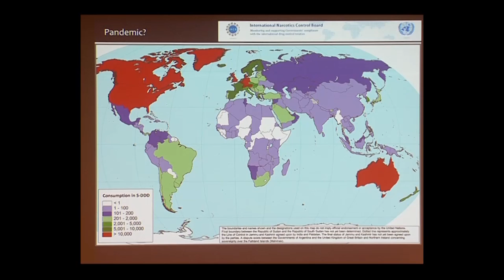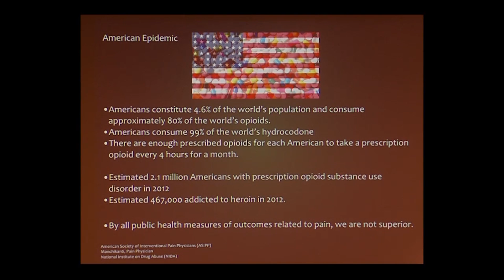Opioid Use: An American Epidemic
Ramana Naidu, MD, argues that Opioid abuse is not a pandemic but rather an American epidemic. Americans constitute 4.6% of the world's population and consume 80% of the world's opioids. There are five times more Americans with opioid substance use disorder than addicted to heroin. Series: "UCSF Osher Center for Integrative Medicine presents Mini Medical School for the Public" [Public Affairs] [Health and Medicine] [Show ID: 32035]